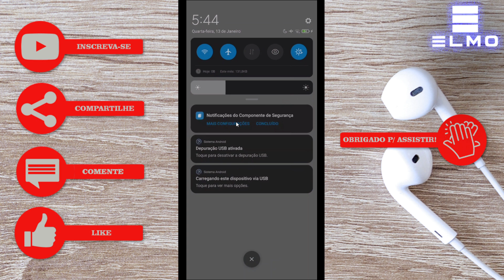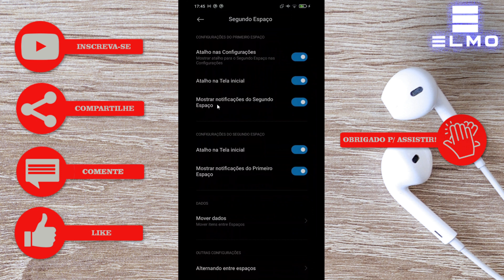Como desativar notificações do segundo espaço Xiaomi MIUI 12 - Elmo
Como desativar as notificações do segundo espaço em aparelhos da Xiaomi com a MIUI 12. miui12 miui12truques miui12redminote8 TecElmo